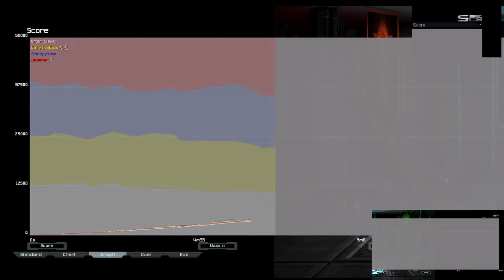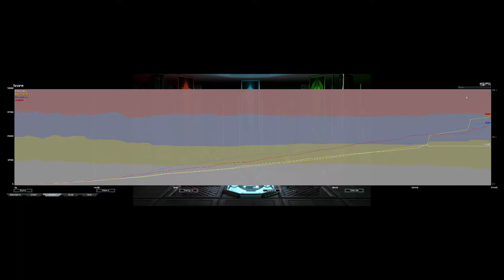Seriously HAX Arty | King of the Hill | Supreme Commander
00:00 "Normal" game
27:50 Hax activated!

UI mods used:
* Reveal Positions
* NoShake
* Notifications
* UI Party
* Hotbuild Extra